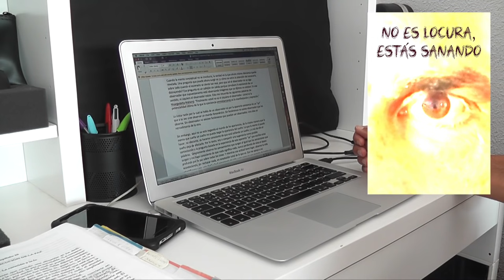Soy: Primero Mira Dónde Estás